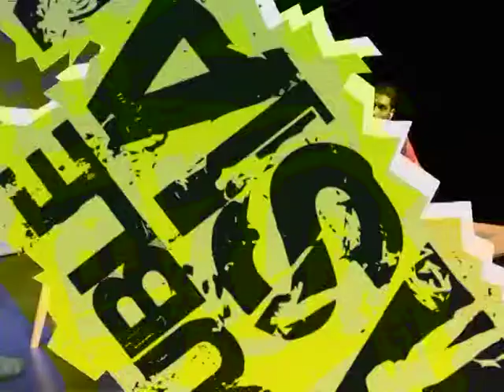Divian Ladwa Theatre Reel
Divian Ladwa's theatre showreel

Reel inludes promotional footage from Tamasha. Used with permission.

Child of the Divide / Polka Theatre
A Fine Balance / Hampstead Theatre
The Trouble with Asian Men / Soho Theatre